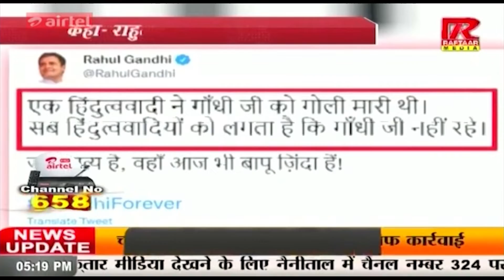UP: गाजियाबाद, राहुल गांधी नकली गांधी-केंद्रीय मंत्री गिरिराज सिंह| रफ्तार मीडिया सच के साथ